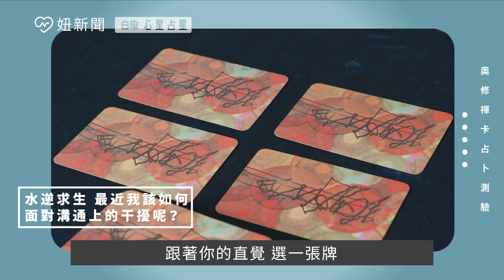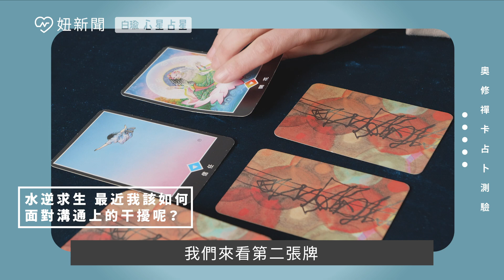水逆求生！最近我該如何面對溝通上的干擾？心靈占卜 白瑜老師星座解析2.0 妞新聞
水逆求生！
最近我該如何面對溝通上的干擾？
試試奧修禪卡占卜
想知道更精細的分析
記得點進去影片
看看白瑜老師怎麼說吧！